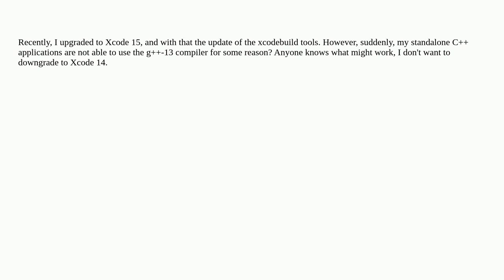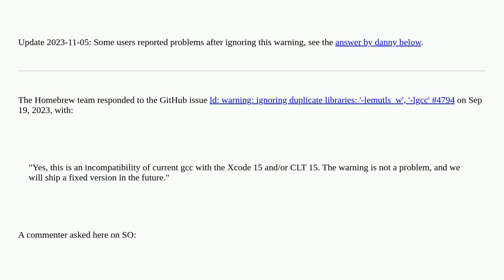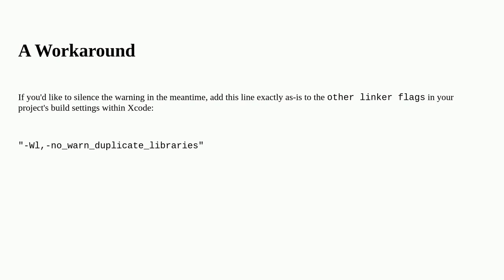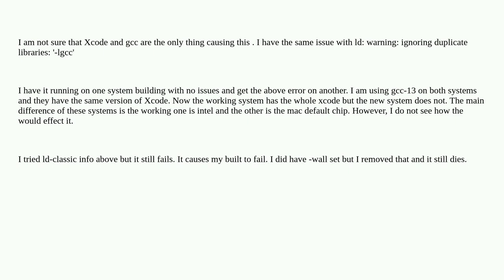ld: warning: ignoring duplicate libraries: '-lgcc' after the recent update of Xcodebuild tools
A special thanks goes out to the awesome community

  xcodebuild g++ c++ xcode gcc